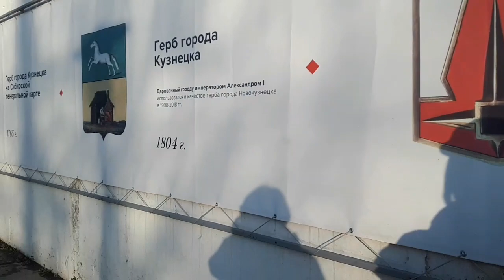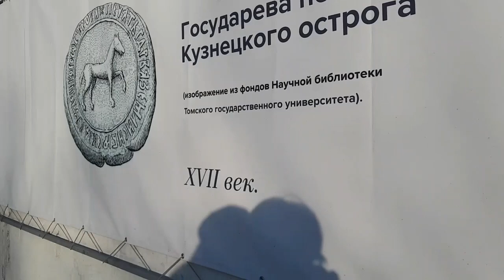Vlog 181 Новокузнецк, все бегом